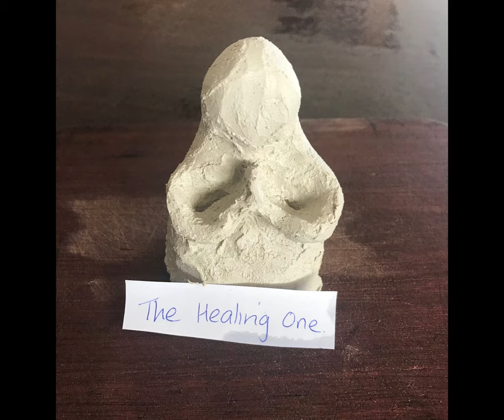Creative Heart Art Workshop Photo Collection - Jane Bennett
A collection of photos of  student artworks from artworks by Creative Heart Counselling.